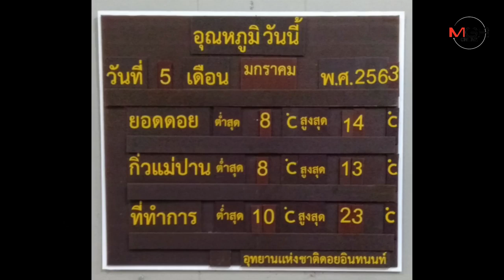ดอยอินทนนท์คึกคัก นทท.ปลื้มท้าหนาวชมความงามดอกนางพญาเสือโคร่ง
2020/01/05 ดอยอินทนนท์คึกคัก นทท.ปลื้มท้าหนาวชมความงามดอกนางพญาเสือโคร่ง

วันนี้(5 ม.ค.63) นายกริชสยาม คงสตรี หัวหน้าอุทยานแห่งชาติดอยอินทนนท์ อ.จอมทอง จ.เชียงใหม่ เปิดเผยว่า ช่วงวันหยุดนี้นักท่องเที่ยวคึกคัก การจราจรที่ดอยอินทนนท์หนาแน่น ทางเจ้าหน้าที่อุทยานฯ ทุกคนทำงานเต็มที่อำนวยความสะดวกและให้คำแนะนำนักท่องเที่ยว อุณหภูมิที่ยอดดอยเช้านี้วัดได้ 8 องศาเซลเซียส ที่กิ่วแม่ปานวัดได้ 8 องศาเซลเซียส และที่จุดทำการอุทยานฯ วัดได้ 10 องศาเซลเซียส ท้องฟ้าวันนี้เปิด นักท่องเที่ยวได้ชมแสงอาทิตย์ยามเช้า ชมธรรมชาติในเขตอุทยานแห่งชาติ และที่สำคัญ ช่วงนี้ดอกพญาเสือโคร่ง หรือดอกซากุระเมืองไทย กำลังเบ่งบานอย่างเต็มที่ และคาดว่าช่วงสัปดาห์หน้าก็จะร่วงหล่นไปตามธรรมชาติ